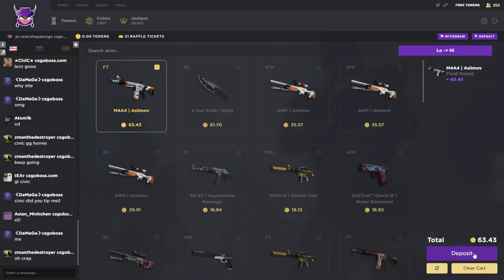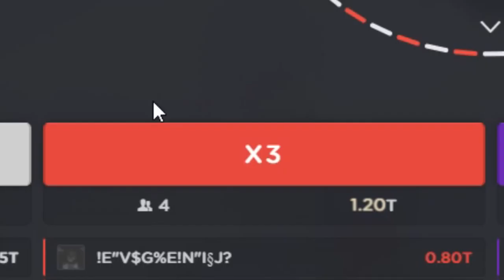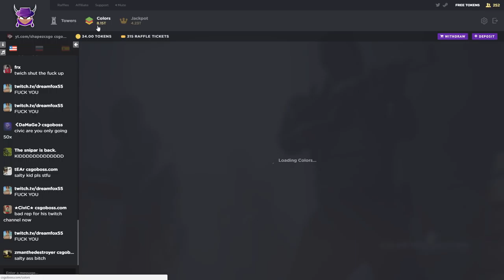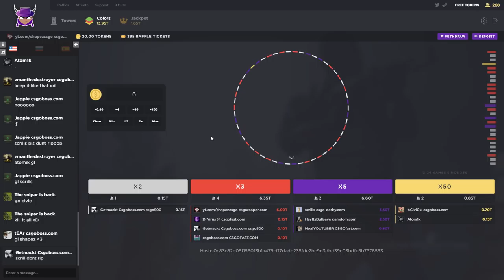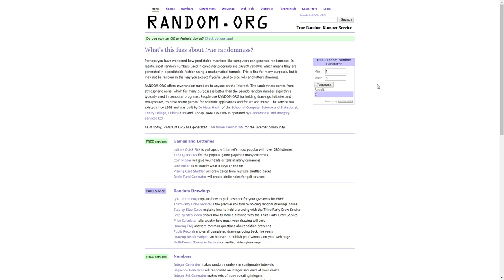THE RETURN OF A CS:GO SCAM WEBSITE..